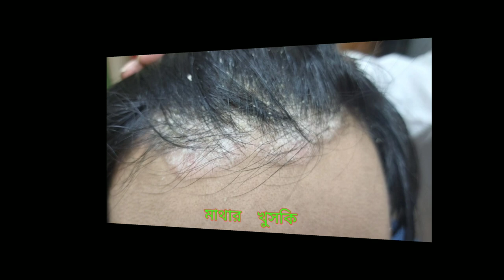ব্রন ।মেসতা । তিল ।কালো দাগ | ব্রনের গর্ত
কামাল হেয়ার এন্ড স্কিন সেন্টারের সেবা সমুহ ।Hair Transplant | PRP ।ব্রন ।মেসতা । তিল ।কালো দাগ

কামাল হেয়ার এন্ড স্কীন সেন্টারের সেবা-সমূহ
১, ব্রণ
*কেমিকেল পিলিং,
*ডায়মন্ড পিলিং এম সি ডি
*লেজার,
*ইলেক্ট্রোফালগারেসন ও
*মেডিকেল চিকিৎসা
১, ব্রণের গর্তের
*কেমিকেল পিলিং,
* ফ্র্যাকসনাল লেজার,
* মাইক্রো নিডলিং থেরাপী ও
* ফ্র্যাকসনাল রেডিওফ্রিকুয়েনসি  মাইক্রো নিডলিং থেরাপী

২, তিল, আঁচিল
*লেজার,
*ইলেক্ট্রোফালগারেসন ও
*সার্জিকেল চিকিৎসা
৩, মেসতা, কালো দাগ
*কেমিকেল পিলিং,
*ডায়মন্ড পিলিং এমসিডি
*লেজার,
*পিআরপি ও
*মেডিকেল চিকিৎসা
৪, স্ট্রায়া বা ফাটা দাগ
*পিআরপি,
*ফিলার,
*কেমিকেল পিলিং ও
*মেডিকেল চিকিৎসা
৫, অবাঞ্চিত লোম
*লেজার,
*ইলেক্ট্রো ইপাইলেসন ও
*মেডিকেল চিকিৎসা
৬, চুল পড়া ও টাক
*পিআরপি,
*হেয়ার ট্রান্সপ্লান্ট,
*স্টেম সেল থেরাপী ও
*মেডিকেল চিকিৎসা
৭, মেদ, চর্বি কমানো,বডি সেপিং ও ব্রেস্ট রিডাকসন ---ব্রেস্ট ছোট করা, ব্রেস্ট অগমেন্টেসন -ব্রেস্ট বড় করা
*আল্ট্রাসনিক লাইপোলাইসিস
*সার্জিকেল লাইপোসাকসন,ও
*লাইপোফিলিং
৮, বলি রেখা ও ফেস লিফ্টিং
*বটক্স,
*পিআরপি ও
*ফিলার
৯, নখের সার্জারী ও মেডিকেল চিকিৎসা
১০, এলার্জীর প্যাচ টেস্ট সহ সকল চর্ম ও যৌন রোগের চিকিৎসা

ডাঃ এস এম বখতিয়ার কামাল
 চুল  বিশেষজ্ঞ  ও ডার্মাটোসার্জন
এমবিবিএস; ডিডিভি; এমডি
 সহকারী অধ্যাপক, ঢাকা মেডিকেল কলেজ
কামাল হেয়ার এন্ড স্কিন সেন্টার
রুম নং--১৭ , ৩য় তলা
গ্রীন সুপার মার্কেট গ্রীন রোড; ফার্ম গেট; ঢাকা
ফার্মগেট আনন্দ সিনেমা হল ও পান্থপথ সিগনালের মাঝামাঝি
বিকাল ৩ টা থেকে রাত ১০ টা, শুক্র বার বন্ধ সিরিয়ালের নাম্বার-০১৭১১ ৪৪০ ৫৫৮; ০১৯১১ ৯৫ ৭৫ ৫৩